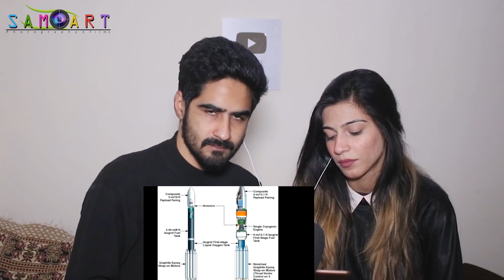Pakistani Shoking Reaction On Indian ISRO VS Pakistani SUPARCO (कौन है बेहतर और क्यों ?)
*Tags*

hindi,urdu
 you,pakistani suparco vs indian isro space program,suparco in hindi,kya hai isro,isro vs pakistan space agency,isro satelite launch,isro in hindi,supaco started 8 years before even it is very behind by isro,isro vs suparco | in hindi,pakistan suparco vs isro,isro vs suparco reaction,isro vs suparco pak media,isro,suparco,comparison between isro and suparco,pslv,gslv,isro 180 satellites by india,mars mission of isro,mom mission